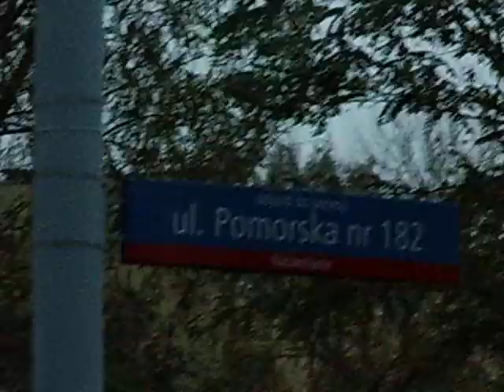2014.10.21 Wiarygodność Wilczka&Radia Łódź-3 sam.Pomorska-Konst-VIDEO1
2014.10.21 Wiarygodność Wilczkowego  Psychiatrycznego Radia Łódź-3 sam.Pomorska-Konstytucyjna-VIDEO-DSCI1478